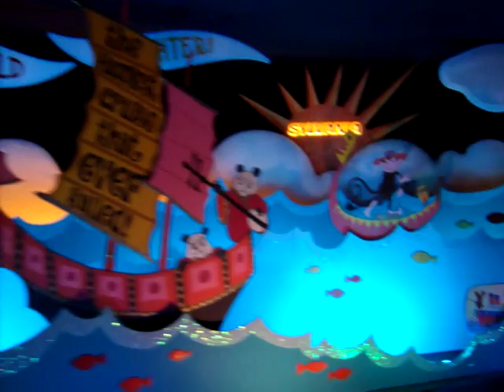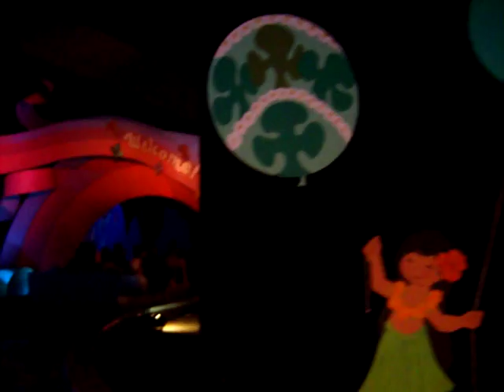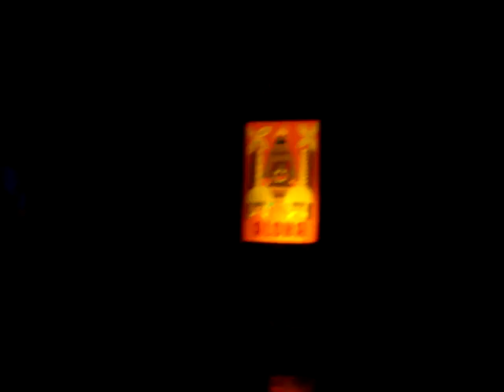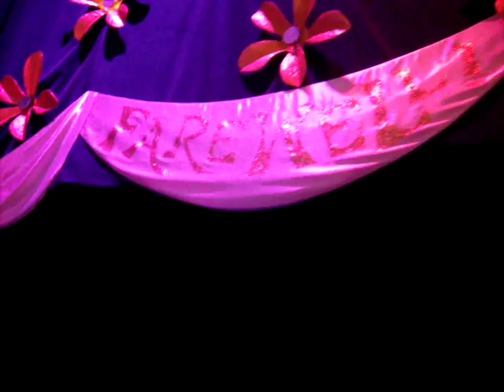DISNEYLAND: "It's A Small World"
Video taken at Disneyland California, October 03, 2010. This is a very popular Disney attraction and ride featuring multiple dolls/figures of different regions and ethnicity singing It's a small world.